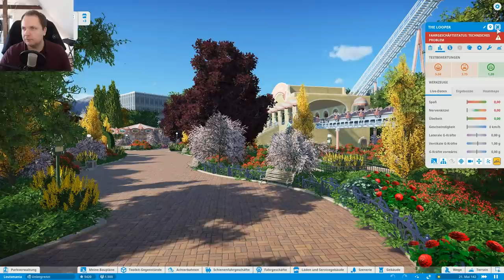Louismania - Rapunzel lass dein Haar herunter | PARKTOUR - Planet Coaster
Ein abwechsungsreicher Park mit Mercedes-Theming und nebenan geht es im Märchen zu Rapunzel...Viel Spaß :)

► Werbung aktiv? Dann bist du schon Spender!
Meine kompletten Youtube-Einnahmen werden an das Projekt Deutsche Stiftung gegen Mangelernährung

● Instagramm ► Moderncconsumer
- Meine Hardware -
16GB Arbeitsspeicher
500GB SSD